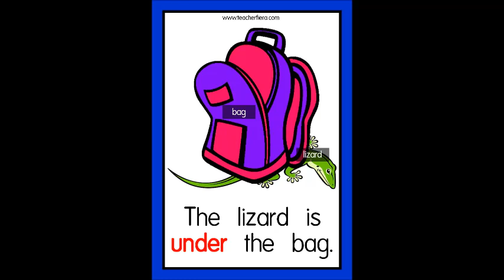Module 3 Pet Show - Prepositions : in, on, under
Sources:
Super Minds Student's Book page 35
Super Minds CD 1 Audio 50